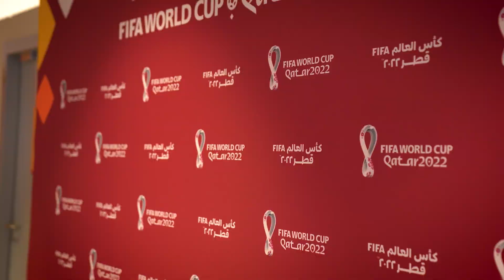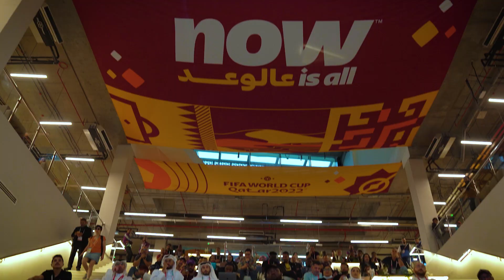Así son las oficinas secretas de los reporteros en Qatar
Esta es una de las salas de conferencia de prensa que se tiene en Qatar en el centro de medios. Acompaña a @JoseIbarrabc a conocer este bunker de prensa de donde todos los reporteros trabajan sus noticias.

BADABUN NETWORK ©